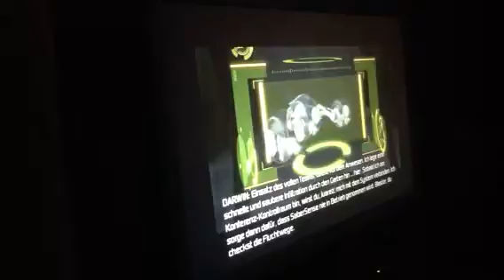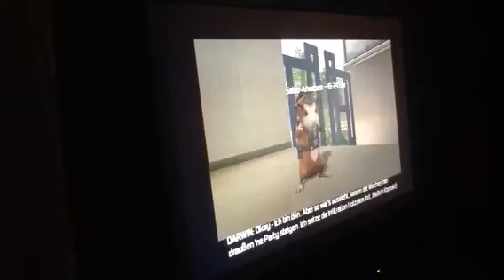Let's Play G Force Agenten Mit Biss - Part 1